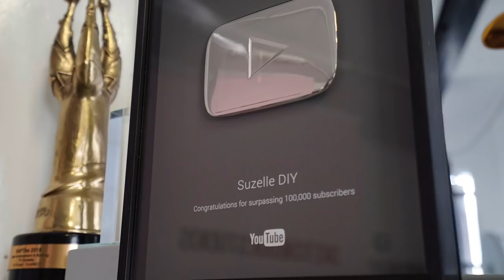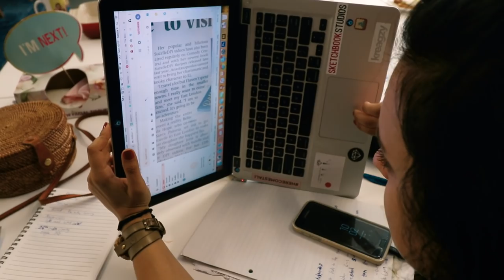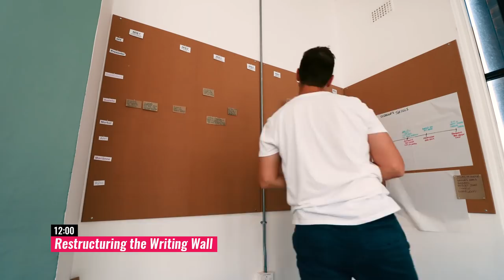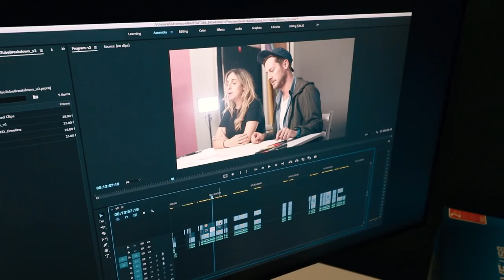Does it spark joy?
A week of Marie Kondo, planning Suzelle Live in East London, delivery of the cutest custom stickers for Zoe Kruger, and getting our ducks in a row for a new shoot. Never been to Jupiter Drawing Room before? Catch a glimpse of their inside, we're shooting a campaign with them for Webafrica this weekend.